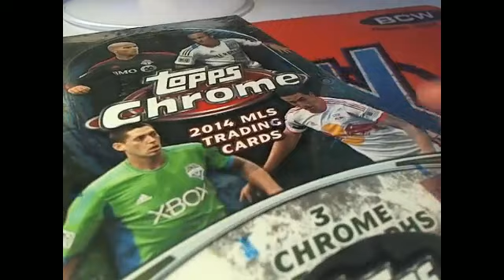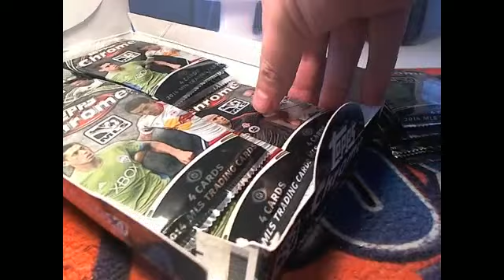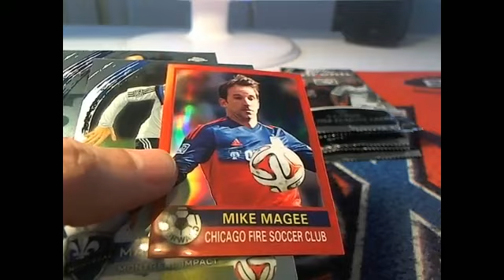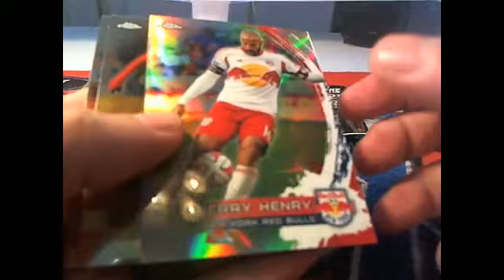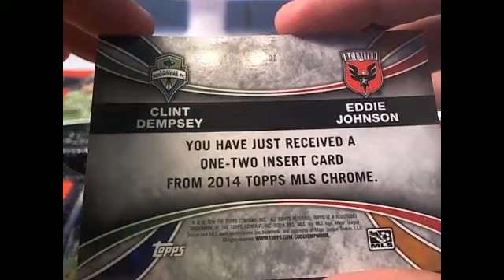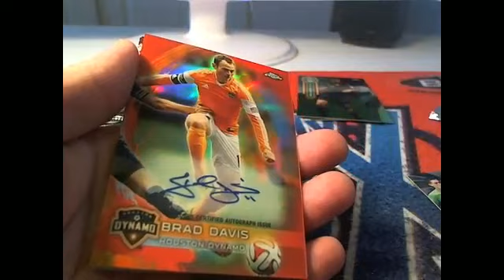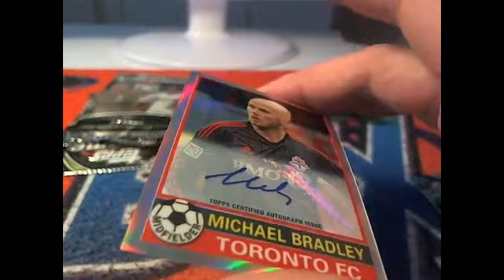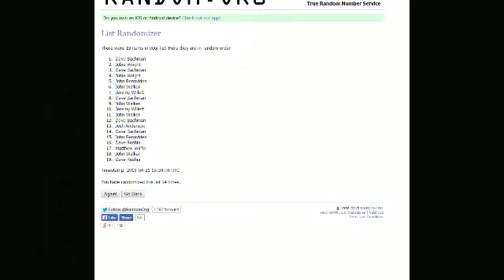2014 Topps MLS Soccer Chrome Box 1161